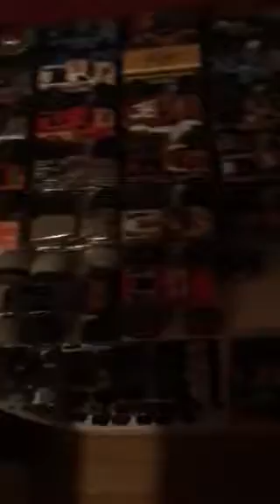Updated Monster Jam collection